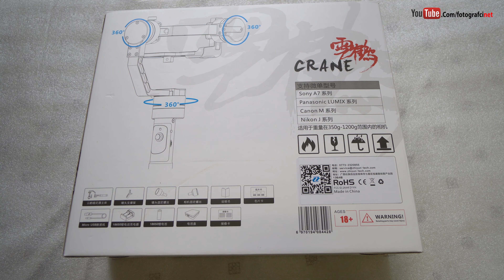Popular 3 Axis Gimbal Zhiyun Crane Kamera Gimbalı İncelemesi ve Kısa Görüntüler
Bu videomuzda en populer gimballardan Zhiyun Crane 3 axis kamera gimbalını inceliyorum. Çekim modları, kullandığı batarya türleri, taşıyabileceği maximum ağırlık gibi konulara değindikten sonra örnek video görüntülerini kamera arkası kısa görüntüler ile sizlerle paylaşıyorum...

Instagramdan takip için
Facebook sayfamızı beğeniniz
Video çekiminde titreme ve sallantı nasıl önlenir
Gimbal ne işe yarar